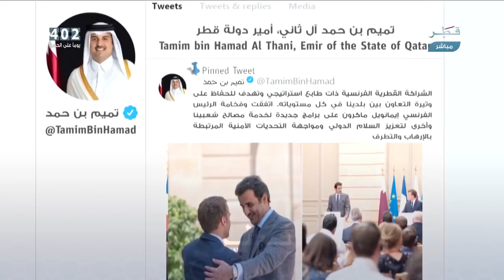فرنسا .. نعمل مع قطر بشكل حازم ضد الإرهاب